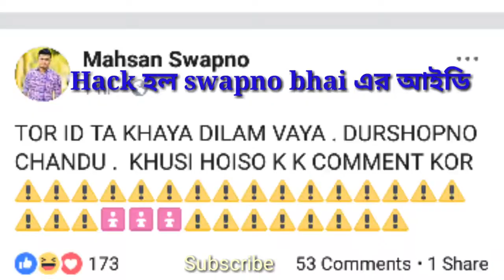Mojar Tv Channel এর Mahsan Swapno কে কি মাইর টা দিল !!!! Youtube উৎসব গেঞ্জাম Fact | Hello Event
Mojar Tv Channel বন্ধ করে দেওয়ার হুমকি দিল Mahsan Swapno কে | Youtube উৎসব গেঞ্জাম  |  Hello Event